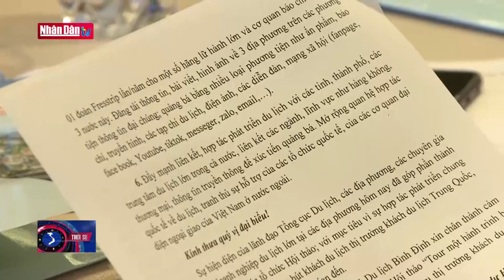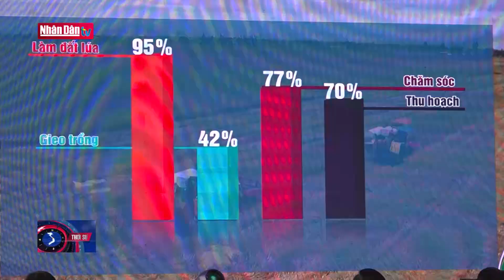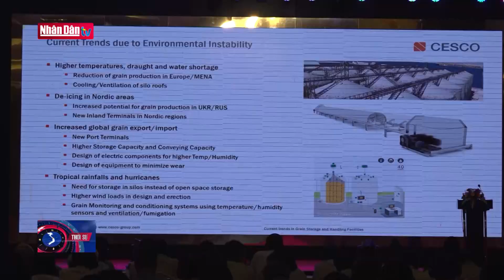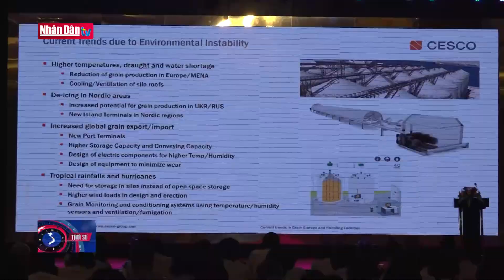9 nội dung đổi mới khi sửa đổi Luật Đất đai 2013 | Tin đời sống, kinh tế, xã hội tối 27/8